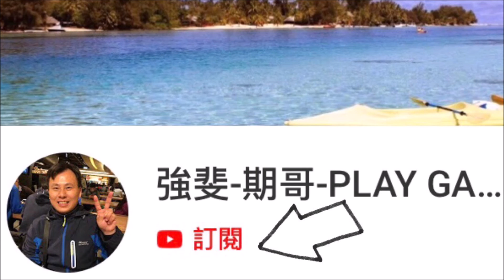20190803八里區台北港深海中水底狀況行車紀錄器直播錄影一刀未剪四歡迎尋寶，發現各類魚種，喜歡請於下方留言唷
20190803八里區台北港深海中水底狀況行車紀錄器直播錄影一刀未剪四歡迎尋寶，發現各類魚種，喜歡請於下方留言唷